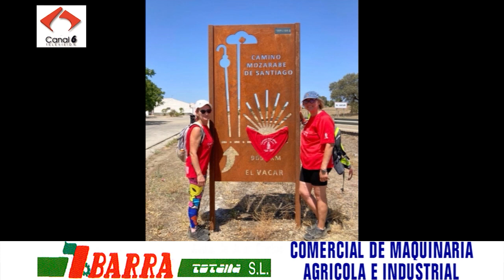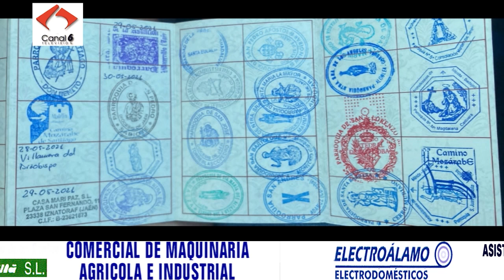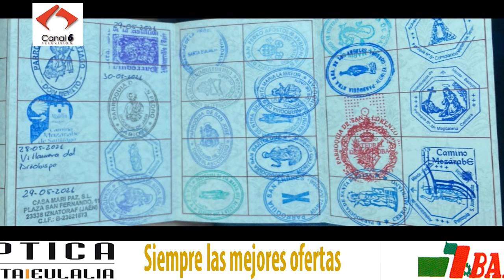Entrevista Paloma Ibáñez y María Arias Peregrinas Camino Eulaliense